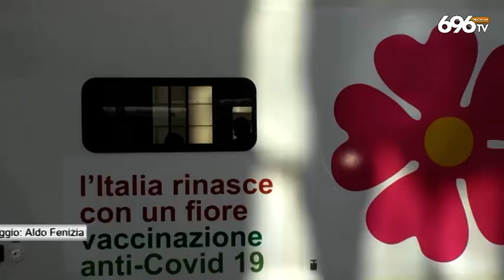Avellino, vaccini nella movida: i giovani apprezzano